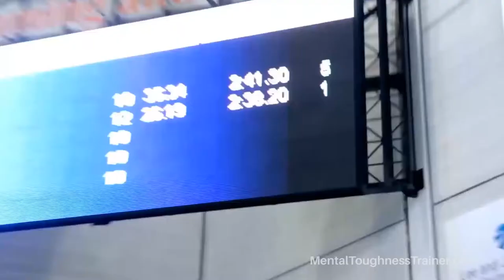Mental Cross Train Sports To Improve Performance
There are many benefits of cross training for athletes. That is why the best athletes don't just focus on one sport. These athletes also learn and play other sports because it can improve their physical strength. The more sports, the better!